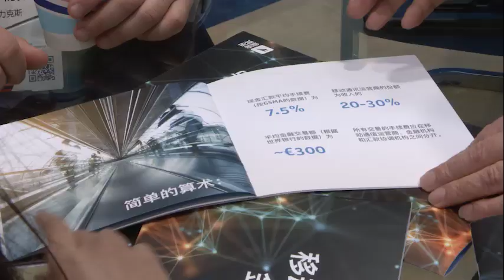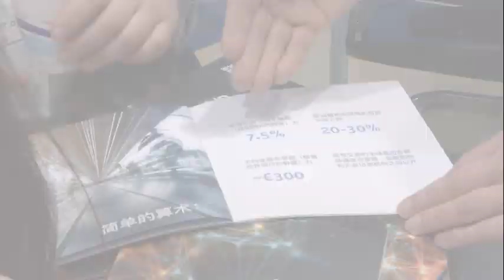Everything about MFS. CreditPilot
The potential of MFS as a technology is extremely wide, even though not everyone understands it. Renato Andrade explains why you should care. Shot at MWC2018